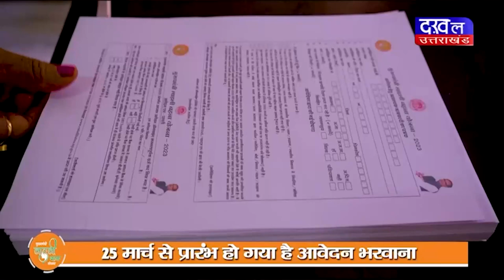DAKHAL NEWS शिवरंजनी ने धीरेंद्र शास्त्री को बताया प्राणनाथ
शिवरंजनी ने धीरेंद्र शास्त्री को बताया  प्राणनाथ
धीरेंद्र शास्त्री की दीवानी हैं शिवरंजनी तिवारी